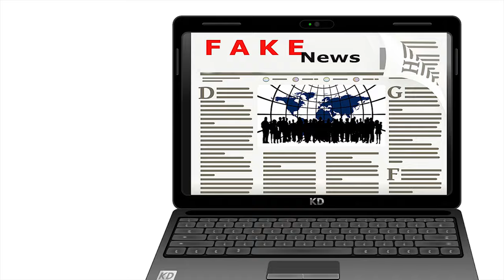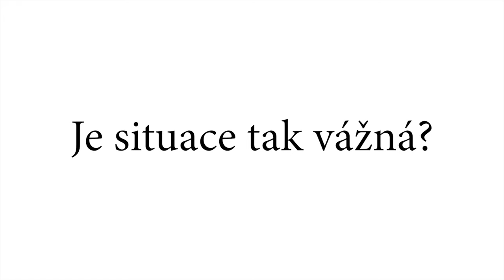Koronavirus vs. demokracie v Maďarsku| Liberál na druhou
Dnešní video bude velmi krátké, a proto ho prosím dokoukejte až do konce, obsahuje spoustu důležitých informací o věcech, kterým bychom v ČR rádi předešli. Přeji příjemnou podívanou.
Vypadá to, že koronavirus v evropě pořád nepolevuje. Co ale polevuje je už tak chatrná Maďarská demokracie.
Co se tedy vlastně stalo, děje a bude dít?
Maďarská vláda se rozhodla pro poněkud netradiční způsob řešení problému. V zásadě tam nastolili autoritářský režim, který má být na dobu neurčitou. Konkrétně má fungovat na základě dekretů, které vláda nemusí předkládat poslancům.
Připravuje se zákon, který má trestat šíření poplašných a falešných zpráv až několika lety vězení. Jenže co je a není poplašná zpráva rozhoduje opět jen taťka viktor. To jen povede k další autocenzuře a novináři se budou bát psát vyváženě.
140 státních podniků převezme armáda, v polovině z nich už je. Mezi tyto podniky patří třeba ropná společnost MOL, jaderné elektrárny, nebo budapešťská burza.
Nyní tedy nastává otázka, je situace s koronavirem v Maďarsku tak špatná, aby museli podniky přebírat vojáci, nastávala cenzura, a byl odstaven parlament? Btw v Maďarsku mají k 28. 3. oficiálně 343 potvrzených případů. Vpravo nahoře jsem pro vás připravil anketu, nyní na téma, zda jsou opatření maďarské vlády adekvátní.
Toto bude k dnešnímu krátkému videu videu všechno. Jsem moc rád, že jste ho dokoukali až sem. Moc ocením když video budete sdílet.
Zatím ahoj

Edit zvuku: @_kde_wtf - Ondra Junek